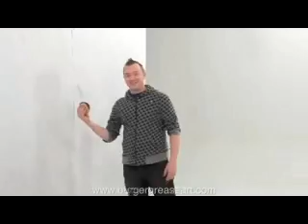Mona liza painting with hamburger !!!